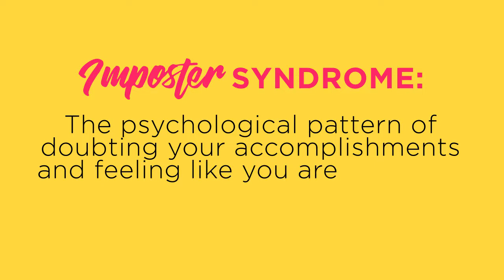Silent Symptoms E11: What Is Imposter Syndrome? | Imposter Phenomenon | Feeling Fraudulent?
Have you ever heard of the Imposter Syndrome? The Imposter Syndrome is the psychological pattern of doubting your accomplishments and feeling like you are fraudulent even though you have earned your accolades. It is not directly connected to depression, anxiety, or self-esteem. This phenomenon is in a league if its own and not an official DSM diagnosis. Have you ever felt like a fraud? Feeling like you're "faking it until you make it?"You don't deserve recognition? All while you are a master in your own right and have earned your accomplishments? You just might have the Imposter Syndrome! Tune in to find out!